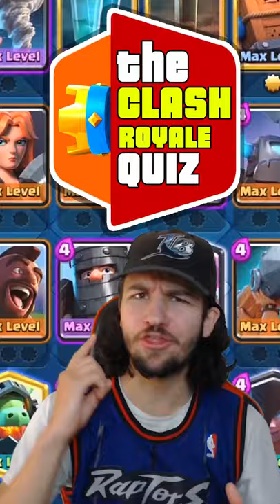The Clash Royale QUIZ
This is the ultimate Clash Royale QUIZ!! In this YouTube Short, you can test your Clash Royale knowledge and see if you can answer all five Clash Royale correctly. Do you know Clash Royale? Well it is time to find out once and for all! With this Clash Royale Quiz, you can finally know if you are a true Clash Royale fan!

After answering all the five Clash Royale Questions (and the Bonus Clash Royale Question) in the Clash Royale Quiz, let me know how many of the Clash Royale Questions you got right on the Clash Royale Quiz!

0 Correct Answers - Sad Skeleton
1 Correct Answers - Not Bad Barbarian
2 Correct Answers - Ok Earthquake
3 Correct Answers - Good Goblin Gang
4 Correct Answers - Awesome Electro Giant
5 Correct Answers - Incredible Golem
6 Correct Answers - GOD LIKE KING

Enjoy the Clash Royale Quiz!

Check me out live on Twitch at 2pm EST Tuesday - Saturday